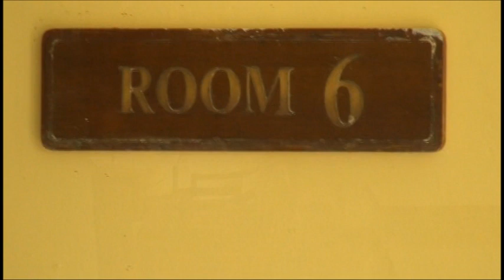Sri Pena 2008 - Part 03 of 04